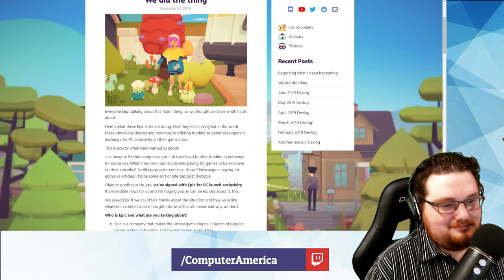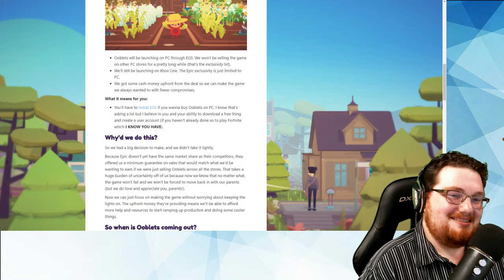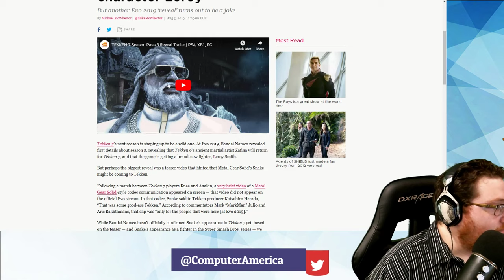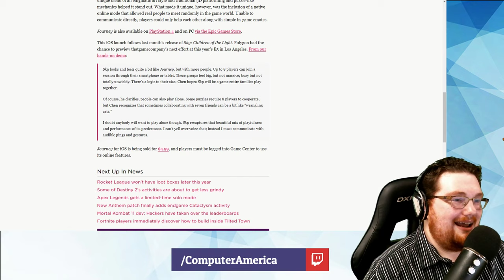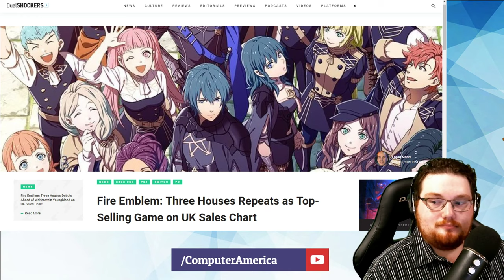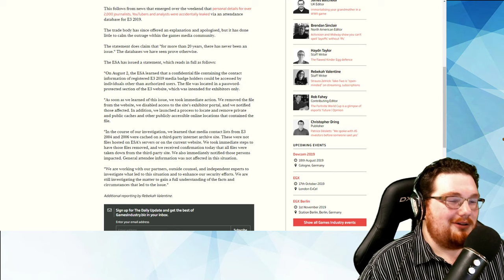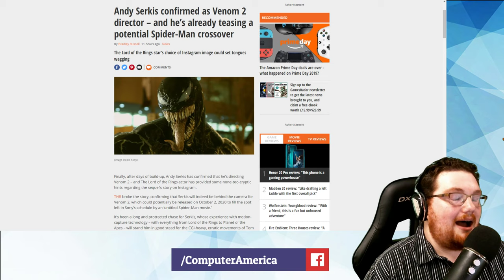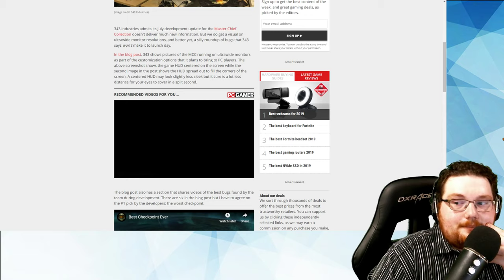EVO Snake, Ooblets, Journey on iOS, Fire Emblem, Cyberpunk 2077 Release Date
Both Segments: Cory Galliher, Popzara Magazine.
Cory Galliher, Senior Games Editor with Popzara Press, spends his days working as a journalist and technical writer and his nights working as a crime-fighting detective. Or maybe he just plays a bunch of video games and messes around with a lot of tech while subjecting the world to his opinions on it all. He’s been with Popzara since the heady early years of 2014 and intends to stick around, meaning the nightmare might never end.

Topics:
We did the thing

(5) David Hayter on Twitter: “EVO, You also failed to consult me, or Konami. Please do not use my voice to promote other games. Ever. DH / Twitter

(5) FADEL – Master Of Hype on Twitter: “SNAKE?!!??!!? / Twitter

Journey gets a surprise iOS release – Polygon

Fire Emblem: Three Houses Repeats as Top-Selling Game on UK Sales Chart

ESA has previously leaked media’s personal details for E3 | GamesIndustry.biz

Nintendo confirms its plans for Gamescom 2019 | TechRadar

Cyberpunk 2077: release date, trailer and news | TechRadar

Andy Serkis confirmed as Venom 2 director – and he’s already teasing a potential Spider-Man crossover | GamesRadar+

Control’s graphics card-melting specs have been lowered – so your PC may now be able to play it | TechRadar

Mortal Kombat 11 dev: Hackers have taken over the leaderboards – Polygon

343’s latest Master Chief Collection update shows off ultra wide monitor support | PC Gamer